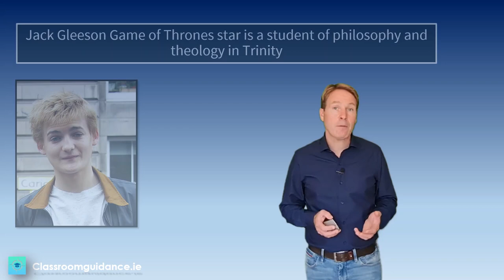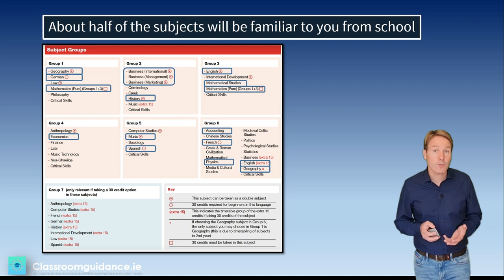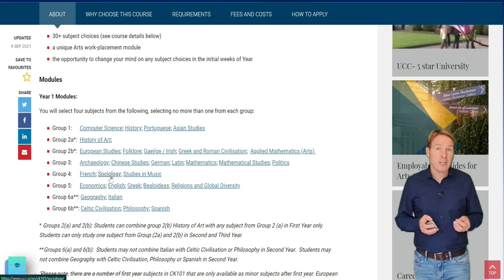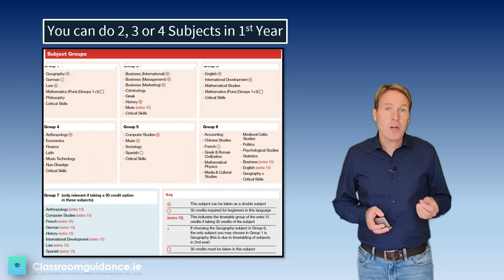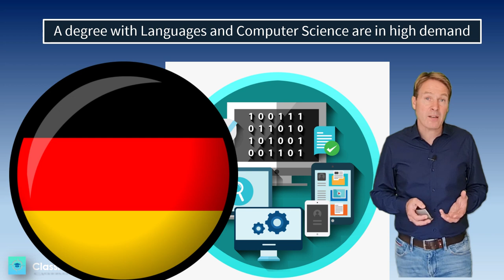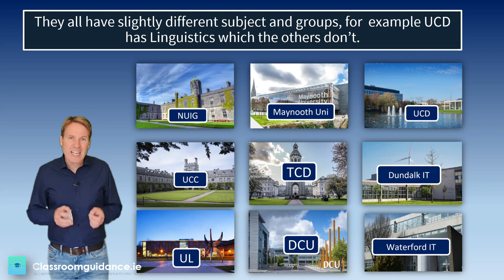What is an Arts Degree and why do one?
Overview of an arts degree and some great advice on the ins and outs of different Arts courses